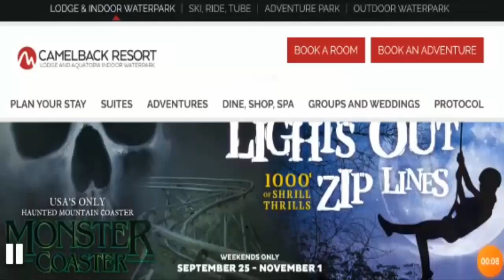Camelback Lodge Reviews (Oct 2020) ! Is camelbackresort.com scam or legit store with cheap products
CamelbackLodge Reviews [Oct 2020] Legit or a Scam Site? | Scam Adviser Reports

About CamelbackLodge Reviews-

Today, I am going to explain - Is camelbackresort.com Legit or a Scam. Friends, this is not our website. If you have never ordered anything from this website, this unbiased review will help you in deciding the answer to this question -  Should I buy from it or not? If you have experienced any fraud over this website then watch this video till the end, I will share the way to get your money back.

193 Resort Drive
Tannersville PA 18372

Refund Link-

ScamAdviserReports